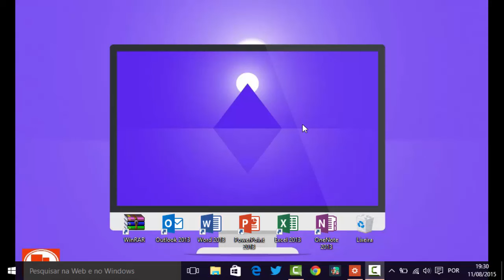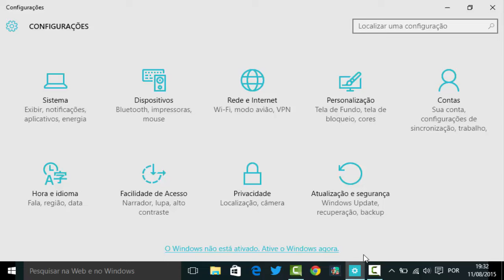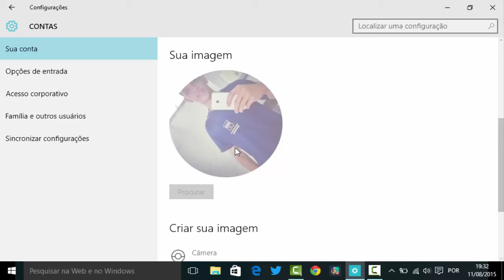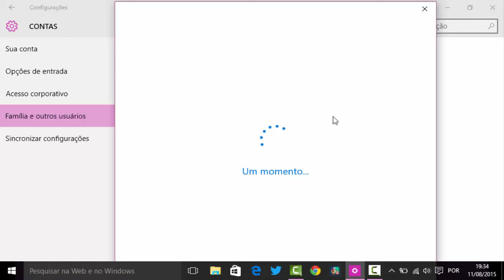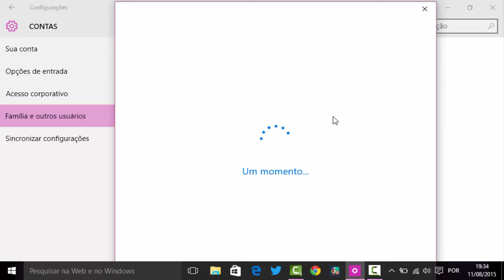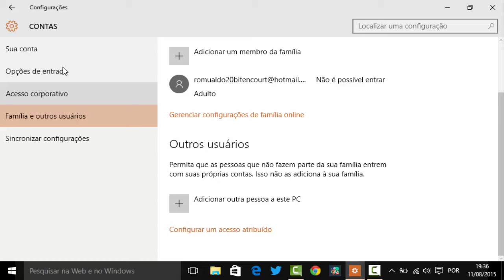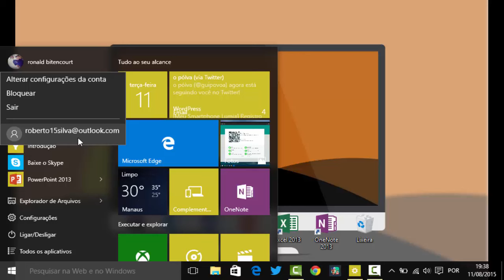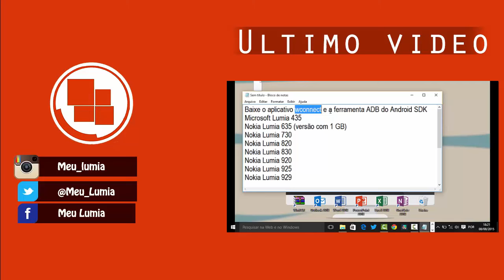[Tutorial] Veja como criar outra conta de usuário no Windows 10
:::::::::::::::::Descrição do Vídeo::::::
No vídeo de hoje aqui no Canal do Youtube, você vai aprender como criar um conta de outo usuário no Windows 10, o tutorial e bem fácil de fazer .

::::::::::::::::::::::::: Atenção ::::::::::::::
Qualquer Pergunta Deixe nos Comentários Abaixo que nós Responderemos sua Pergunta ou pode manda um e-mail para nossa equipe de suporte para problema com smartphone,PC entres outras coisa, nós podemos ajudar .